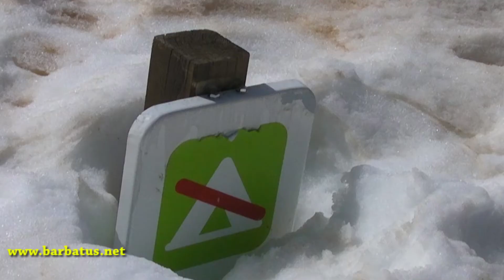2014 Parque Natural Posets Maladeta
Grabado con un teléfono móvil en abril de 2014